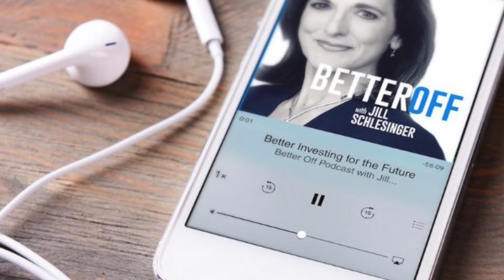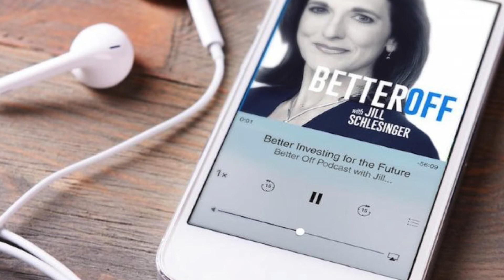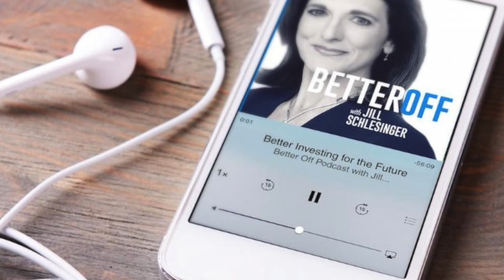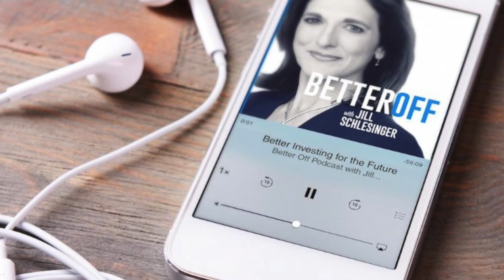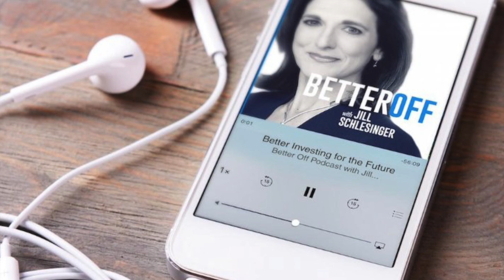BONUS Call: Retirement Planning and Health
This week we have one of the more interesting BONUS calls that we've taken on Better Off. You know, life isn't always as we plan it...it's not always a simple, straight line. Things come up, especially health related items that can make it difficult when doing a financial plan. Mike from Tennessee falls into this category. Given some recent poor test scores, and the fact that his father died of a heart attack at 59, Mike, currently 49, wants to retire early. The good news is that Mike and his wife have a nest egg of about $2.5 million. Given that Mike is asymptomatic, we hope he lives a long life and is able to reap the rewards in retirement.

Have a finance question? We want to hear from you!

Please let us know what you think by leaving a rating or review in iTunes.